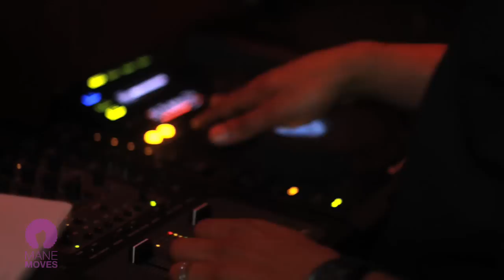Curl Daze Recap Video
Mane Moves TV was on the scene of one of the hottest parties this season: Curl Daze hosted by Natasha of Asili Glam and Shanti and Antoinette of Around the Way Curls at Stash Lounge in NYC.  The purpose of the event was to attract women to explore and celebrate the many possibilities of natural hair.  The atmosphere was electric as a room of beautiful natural women danced the night away, enjoyed delicious cocktails and walked away with fabulous gift bags.  Take a look for yourself!